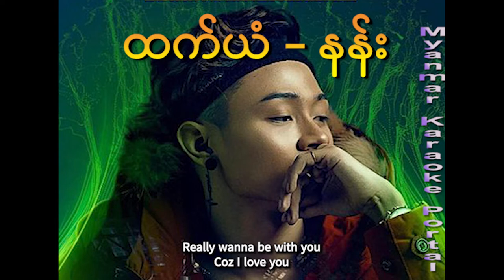ထက်ယံ - နန်း Original Track | Htet Yan - Nan (Original Track)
ဒီနေ့မှာတော့ ထက်ယံ သီဆိုထားတဲ့ နန်း ဆိုတဲ့သီချင်းလေးကို တင်ပေးလိုက်ပါတယ်

Myanmar Karaoke Portal မှ မြန်မာကာရာအိုကေသီချင်းများကို ပုံမှန် တင်ဆက်ပေးနေပါသည်။